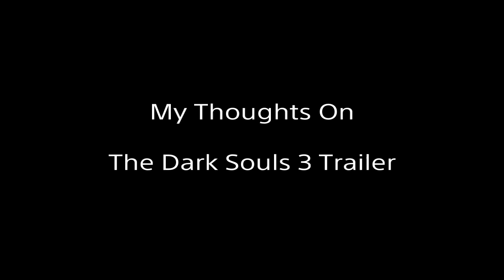My Thoughts On The Dark Souls 3 Trailer